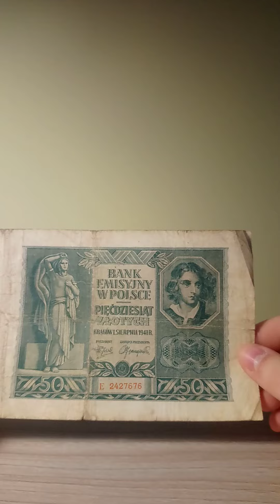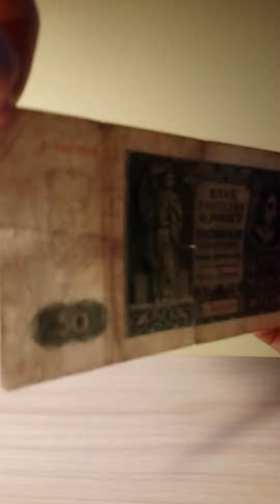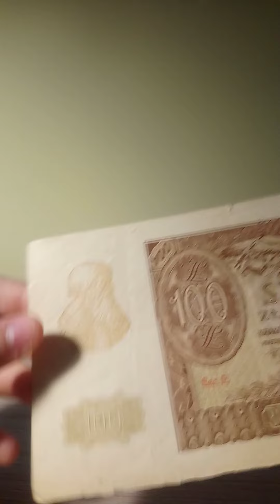banknoty okupacyjne 50 i 100 zł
Banknoty które były w obiegu w generalnym gubernatorstwie czyli okupowanej polsce. Były w obiegu od 1942 do 1945 kiedy to na zajętych przez armię czerwoną terenach wprowadzono tak zwaną emsję lubelską

Chasztagi

Pozdrowieni
monety moja pasja
kolekcjoner histori